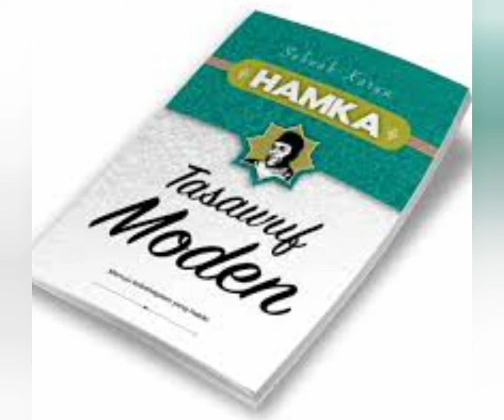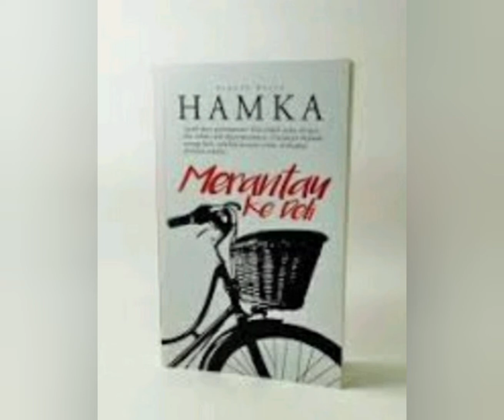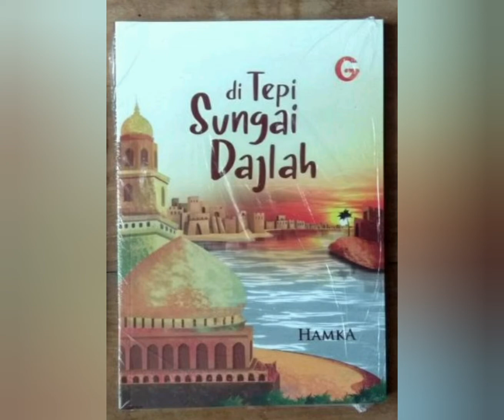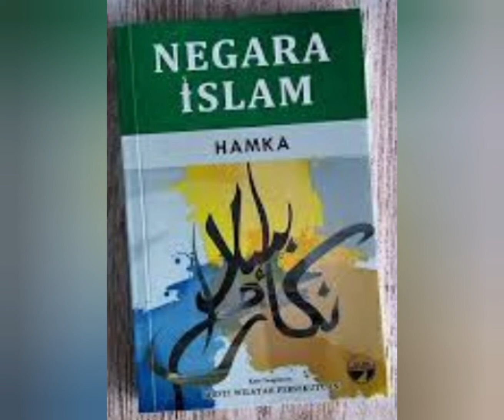Ulama Indonesia yang gembira dengan kemerdekaan Malaya.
Siapakah ulama besar dari Indonesia yang gembira dengan kemerdekaan Persekutuan Tanah Melayu atau Malaya?